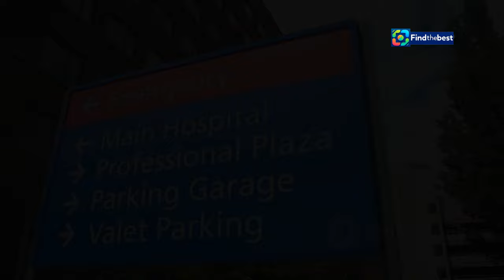Boosting UK Health: Reeves` Bold Funding Reform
OUTLINE:
00:00:00 A Turning Point for Healthcare?
00:03:45 The NHS Under Strain
00:05:20 A Financial Boost
00:09:13 Where Will the Money Go?

🚨 **Exciting News for the UK Health Service!** 🚨

Join us as we delve into the latest announcement from UK Chancellor of the Exchequer, **Rachel Reeves**! 💼✨ In this video, we'll explore the groundbreaking plans to **boost funding** for the **National Health Service (NHS)** amidst a major reform initiative. 🏥💰

- Insight into the **billions of pounds** being allocated to enhance NHS resources. 💵
- Details on the **real-term increases** to the NHS’s day-to-day budget for this and next year. 📈
- Analysis of how these changes could transform public health services across the UK. 🌍❤️